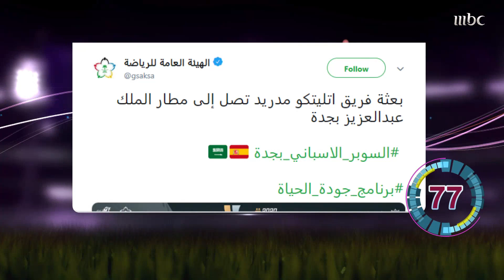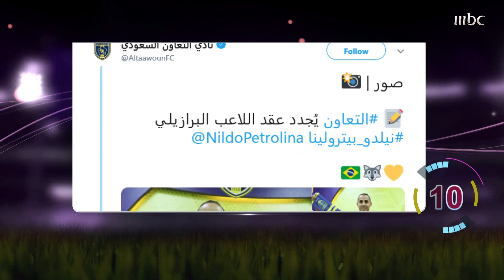جوائز الأفضل في أفريقيا ومباريات السوبر الإسباني بالسعودية في موجز الأخبار السريعة